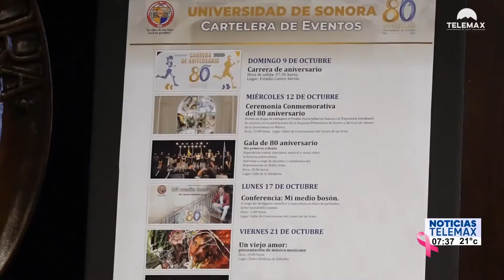Universidad de Sonora celebrará el próximo 12 de octubre su aniversario número 80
La Universidad de Sonora celebrará el próximo 12 de octubre su aniversario número 80 con una gran variedad de actividades científicas, artísticas, culturales y deportivas que se llevarán a cabo en todas sus unidades regionales.

Cynthia Limón con todos los detalles para NoticiasTelemax

Fragmento de NoticiasTelemax con Rosalba Wong y Tadeo López Rojas del 10 de octubre de 2022